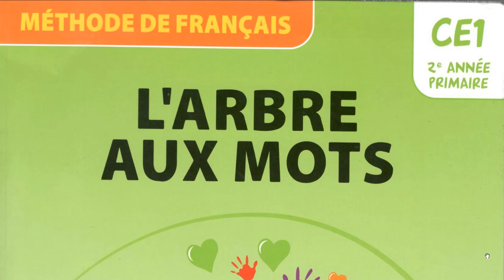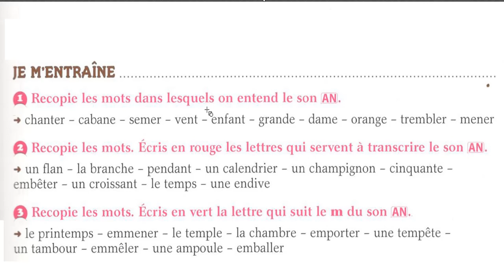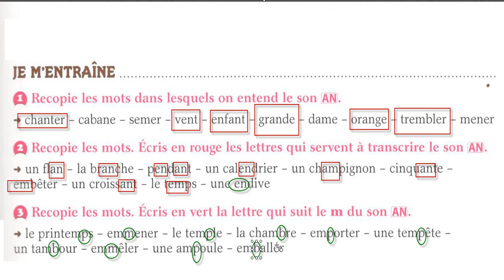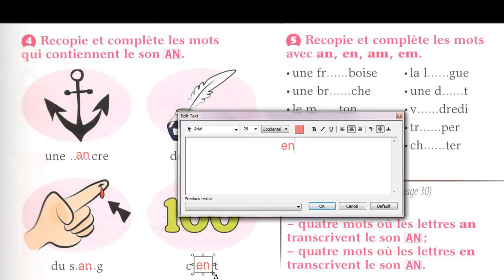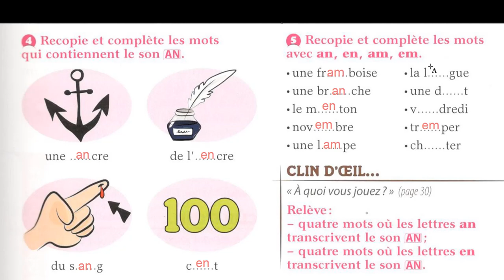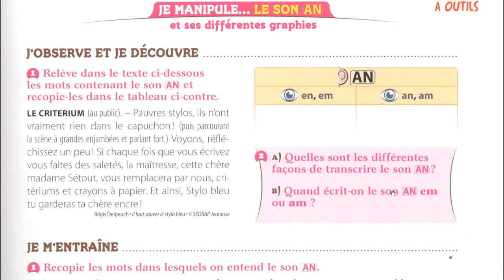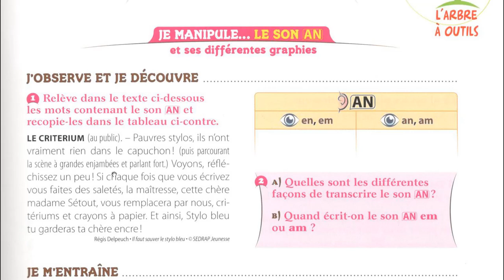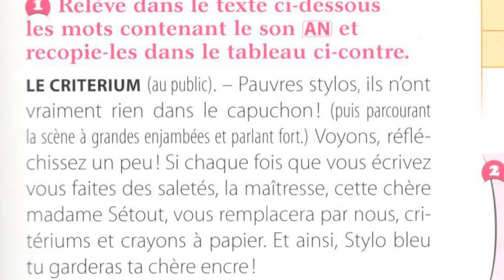Orthographe Le son AN CE1